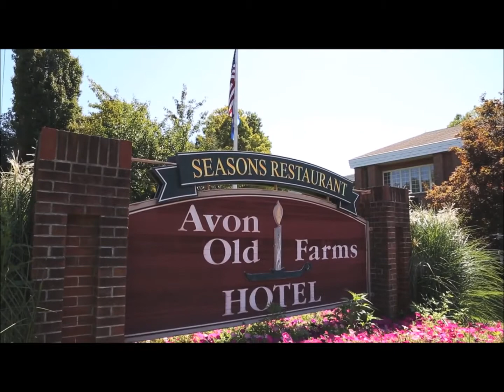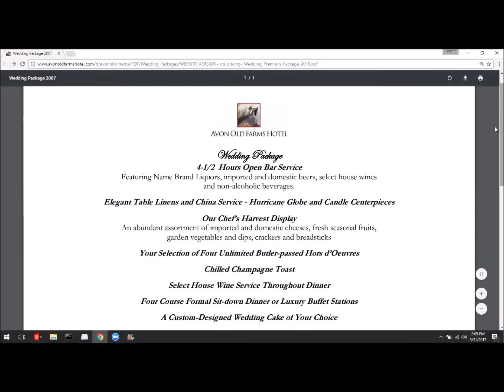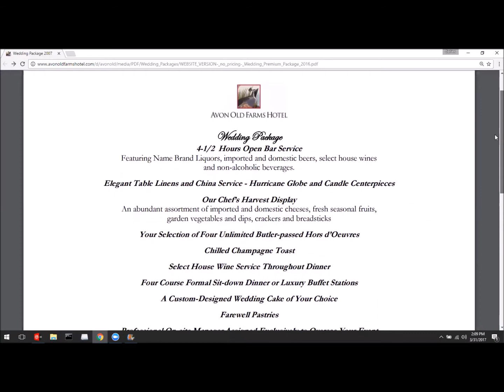The Connecticut Wedding Channel | Episode 12 | Avon Old Farms Hotel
Are you a couple struggling to find a venue for your wedding? Are you looking for a venue to have your ceremony, cocktail and reception all in one place? How would you like to NOT deal with the headache of transporting your friends and family to and from your venue? We take a sneak peak outside and inside a venue that is absolutely beautiful!  Wedding DJ Jim Collins of Collins Entertainment interviews Gail Belliveau from Avon Old Farms Hotel on Episode 12 of The Connecticut Wedding Channel.

Get some answers to common questions about this venue located in Avon, CT.